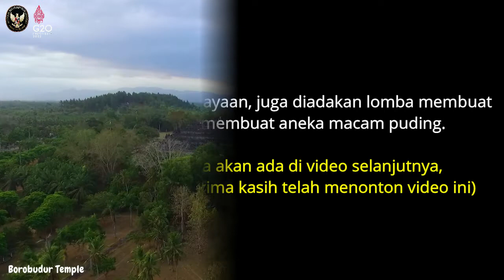PERAYAAN HARI KARTINI DI BRUNEI OLEH DHARMA WANITA PERSATUAN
Peringatan Hari Kartini di Brunei Darussalam oleh Dharma Wanita Persatuan baru dapat dilaksanakan pada tgl 10 Juni 2022 mengingat pada tanggal 21 April tepat  tanggal kelahiran beliau  adalah bulan Puasa Ramadhan. Hari Kartini diperingati dengan sangat meriah di Aula KBRI Bandar Seri Begawan dan dihadiri sekitar 150 orang tamu.